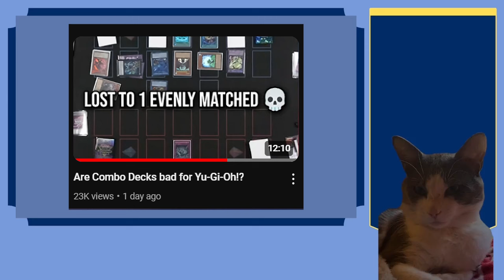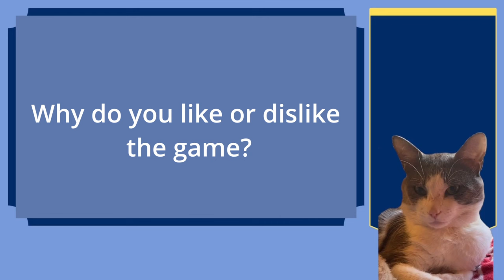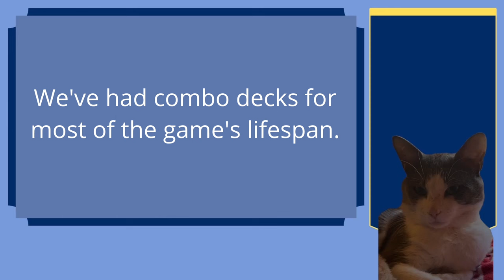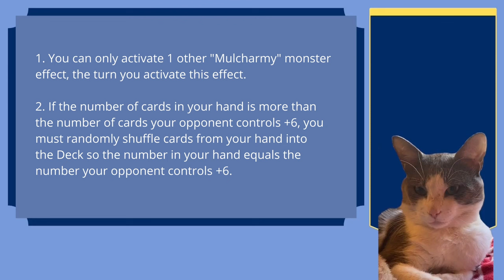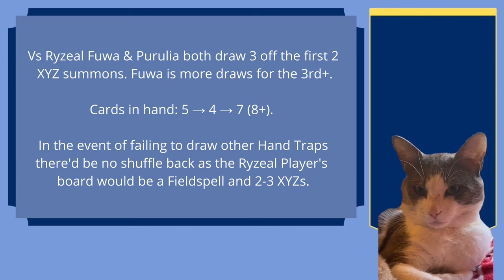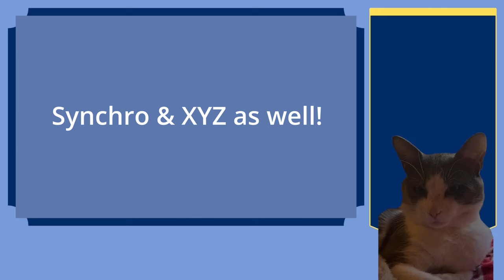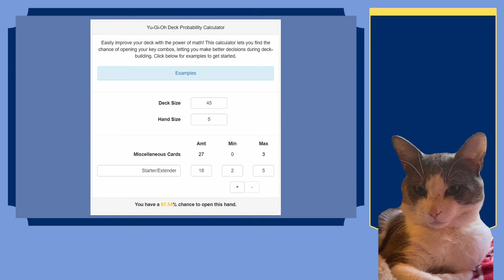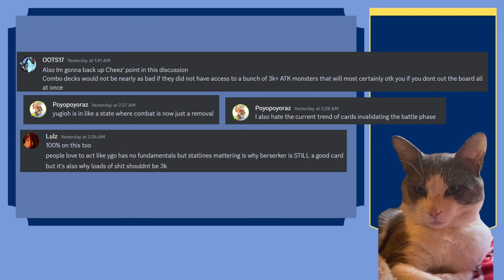The Mulcharmy cards are poorly designed